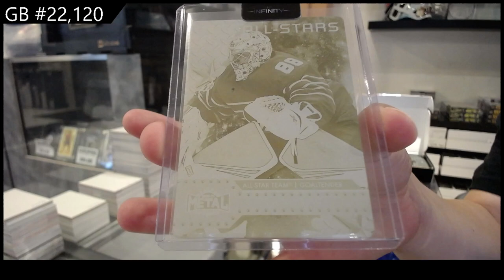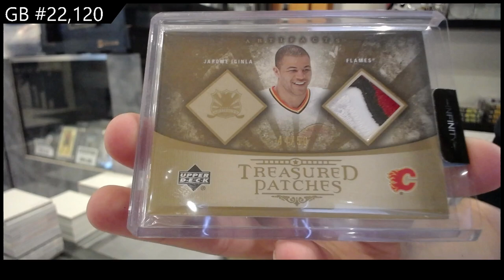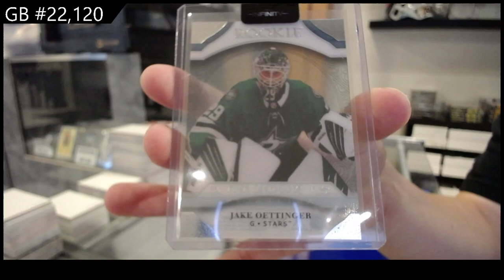CNC Infinity Plus Hockey 2 Box Break - CNC GB #22,120